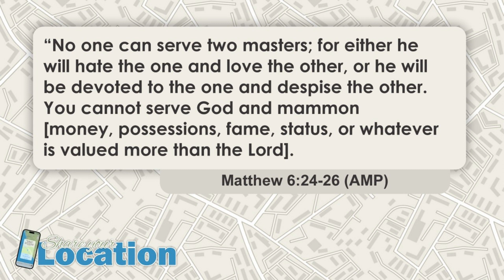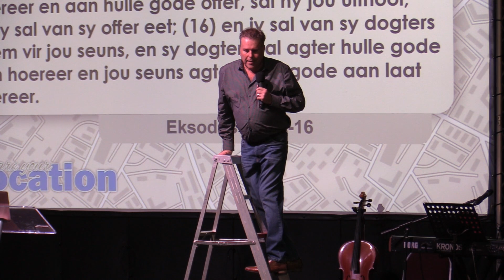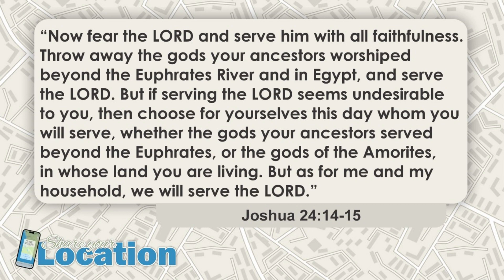21 Jan '24 - Share Your Location - Ps Johan Brummer